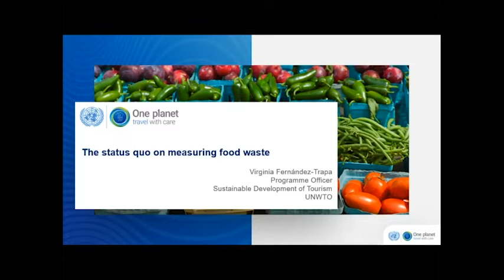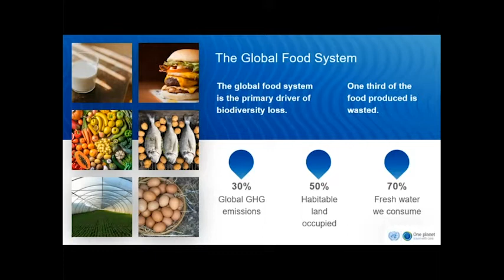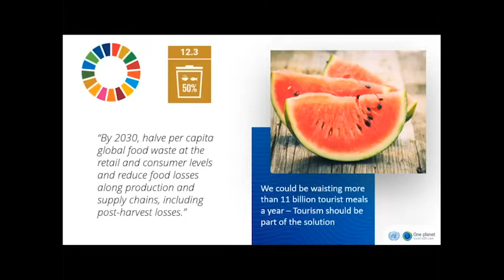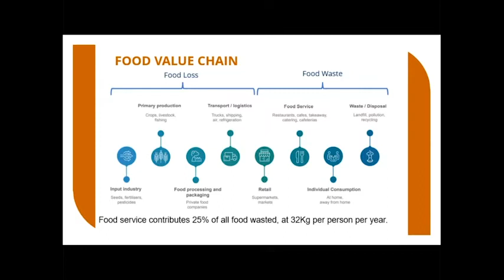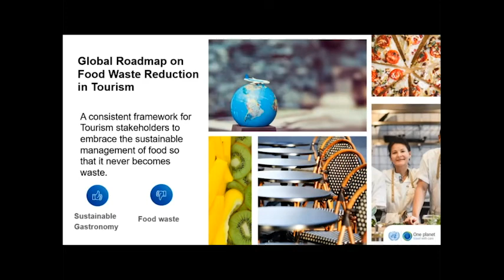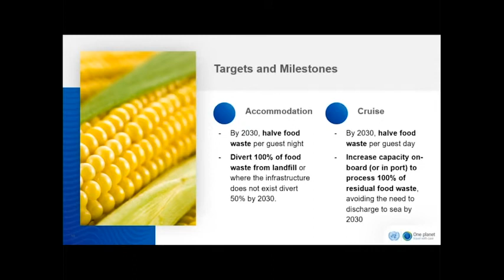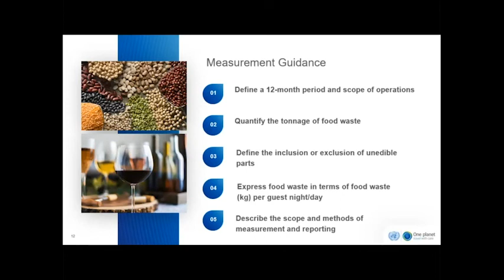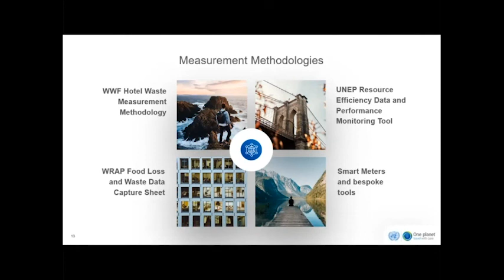The status quo on measuring food waste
Ms. Virginia Fernandéz-Trapa, Programme Officer, Sustainable Development of Tourism, UNWTO